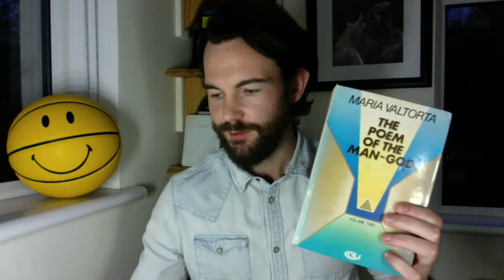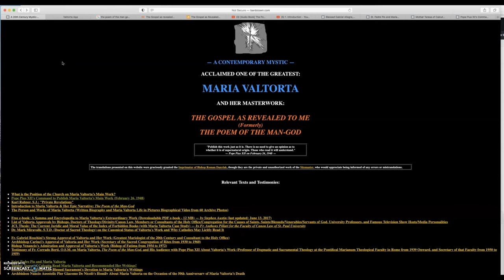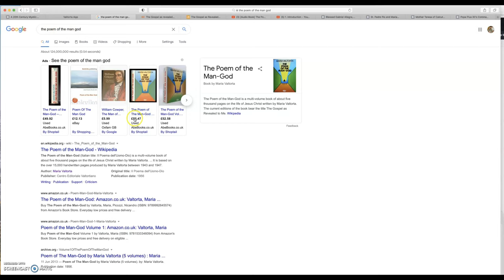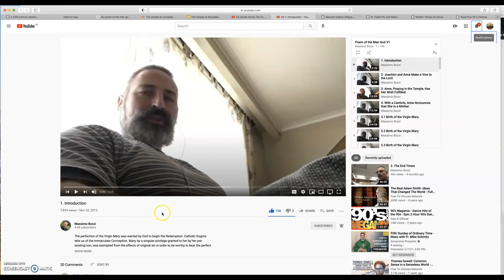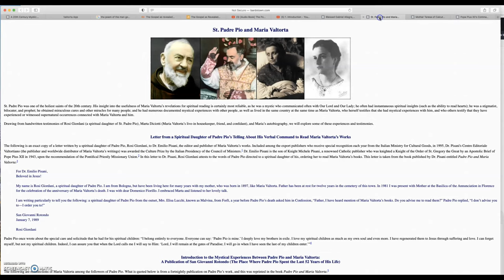The Most Important Book you'll Read all Year!! The Poem of The Man-God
The Poem Of The Man-God - The Gospel As Revealed To Me

Some testimonies...

...you can listen on Podcast if you find it more practical:
Podcast Platforms: 🎧 Narrow Path Man with Luke McCann

God Bless, Much Love, Keep the Faith. 🕊🔥
Luke